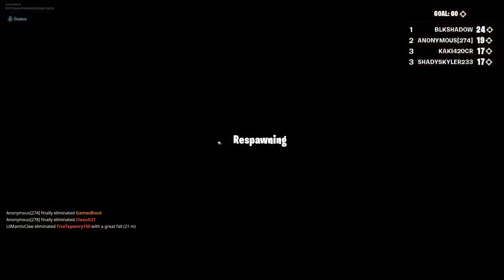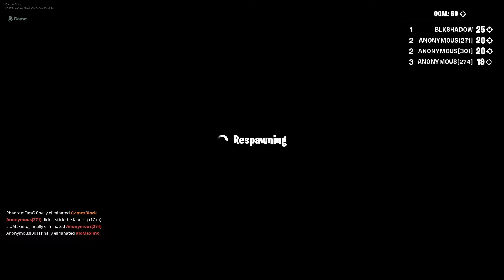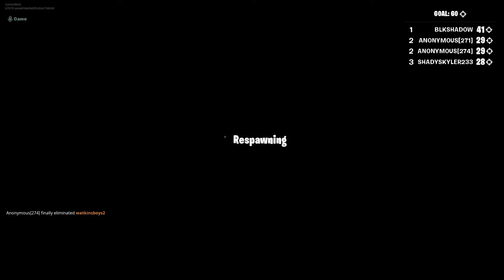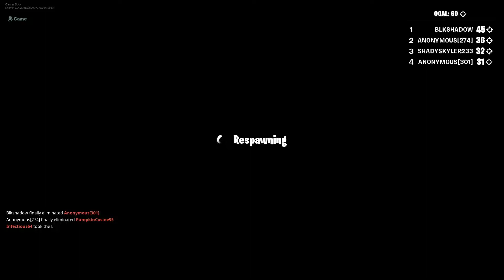FORTNITE - SPLASHDOWN MODE/ WATER BALLOONS FIGHT LMT- GAMEPLAY